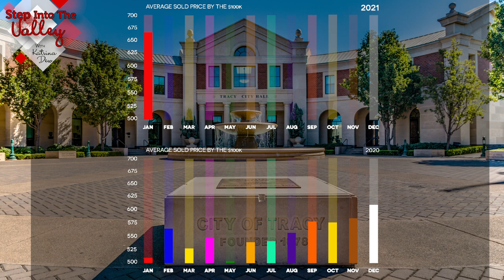Tracy Real Estate Market Update- January 2021 | Katrina Dew | Episode #074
When you look at the homes that sold in January of 2021 compared to 2020, did the homes in Tracy appreciate? 👀Watch for details! 👀

0:00 Intro
1:28 Market Activity
2:30 Closing

3 Step Realty Group

3 Step Realty Group | Katrina Dew | DRE # 01932887